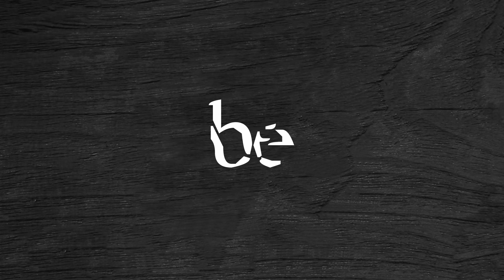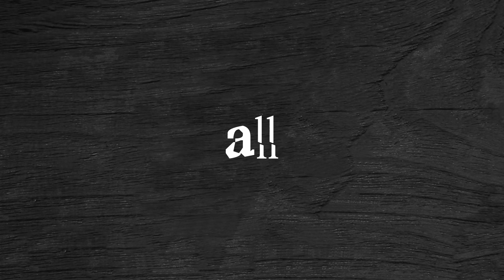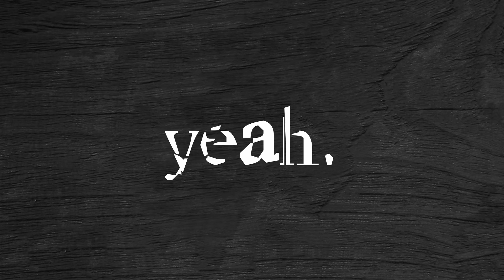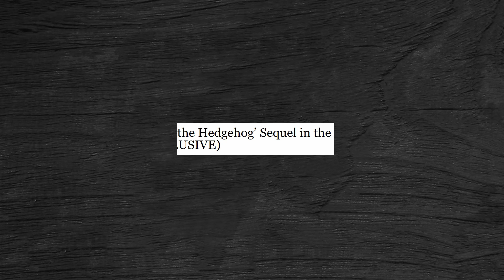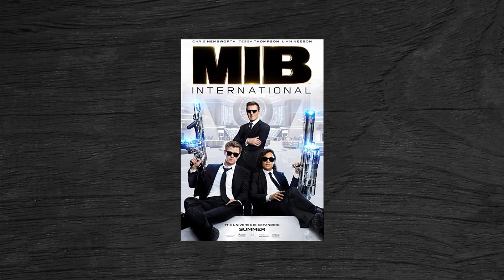Remakes and Reboots | Off-Book: The Podcast, Ep 42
They're movies, but again- and generally not as good. So let's talk about them. Marc and Hailey dive in, in the forty second episode of the Off-Book podcast.

Off-Book is a podcast hosted by Marc Stoufer III and Hailey Briggs that discusses a new topic relating to movies, TV shows, Broadway, and other forms of entertainment every Friday at 3 PM. Check back every week for new episodes!

Hey! I'm a student filmmaker, graphic designer, musician, actor, writer, grilled cheese enthusiast, and... well, really anything that keeps me from getting bored. This YouTube channel (the one you're watching a video from) is where I post the random shenanigans I do. I hope you enjoy watching these videos as much as I enjoy making them. Thanks!